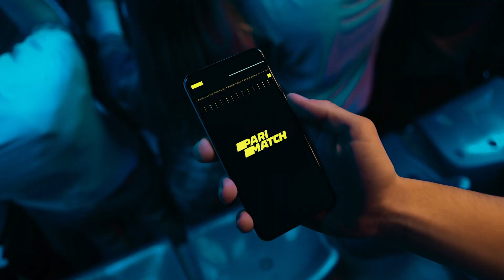Скрипник про поразку Зорі /Дебют Булеци/ Гура про першу перемогу Олександрії / Зоря 0:1 Олександрія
Ексклюзив від Профутбол Digital 🔥
Коментарі Віктора Скрипника, Юрія Гури та Сергія Булеци після гри Зоря 0:1 Олександрія